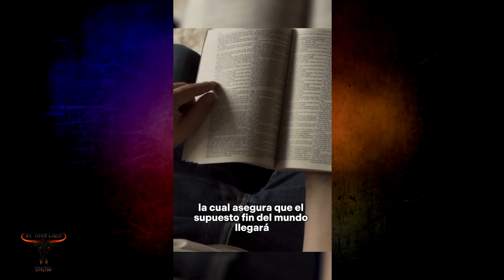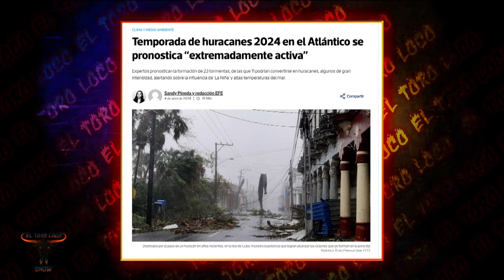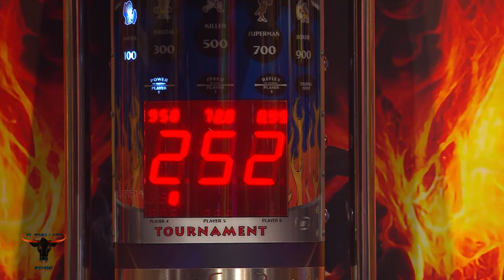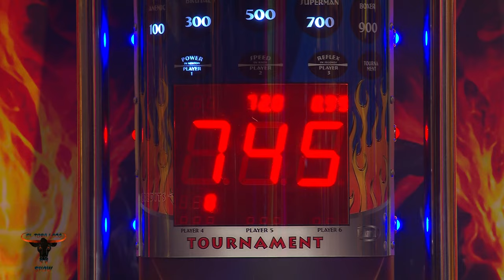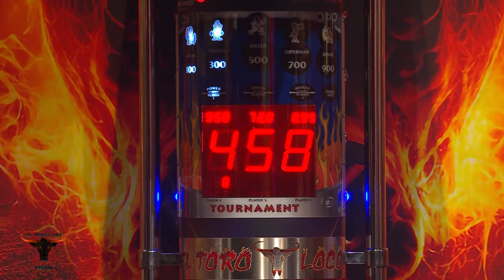BONCÓ, ZAJARIS Y Y EL CHACAL EN EL TORO LOCO SHOW - ABRIL 08 2024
PROGRAMA EL TORO LOCO CON EL GRAN BONCO Y SUS MONOLOGOS, LA SUPER SIMPATICA ACTRIZ ZAJARIS Y LA MUSICA DEL FAMOSO CHACAL. ADEMAS DE JUEGOS, HUMOR, NOTICIAS, MUSICA Y MAS. DE LUNES A VIERNES A LAS 10 pm POR MEGA TV MIAMI

PRESENTADORES: JESSICA GONZALEZ, GABRIELLA QUINTERO, ROSA IGLESIAS Y GUSTAVO RIOS
PRODUCTOR GENERAL: MIGUEL FERRO.
ESCRITOR: ALEJANDRO ROBLES.